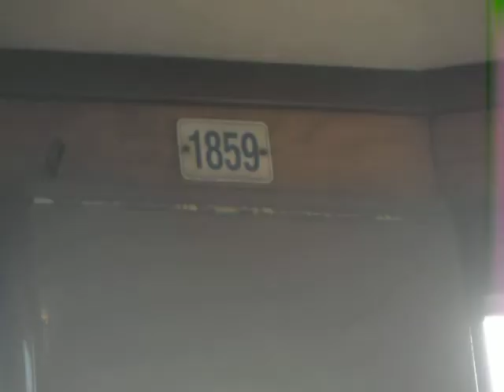Inside of Milan No.1859!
SAM_0042.AVI -- Created on: December 10, 2011, ‏‎01:54 PM